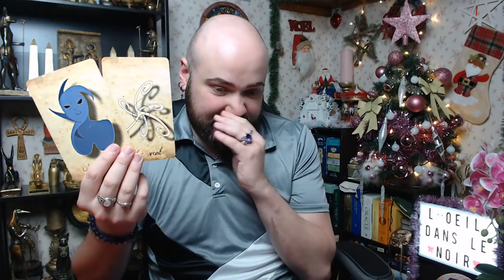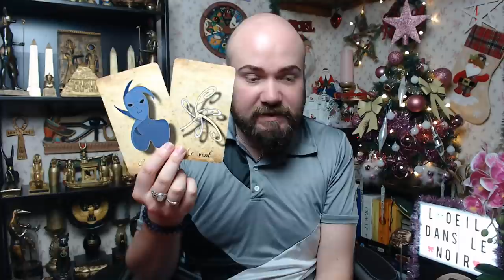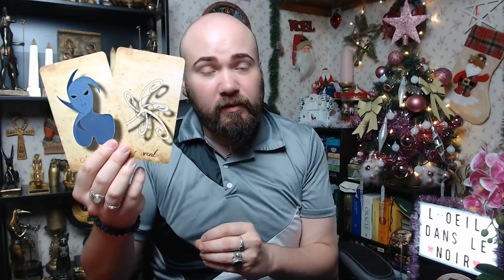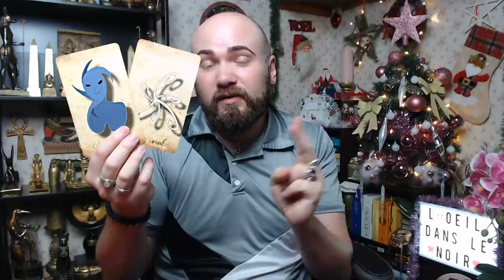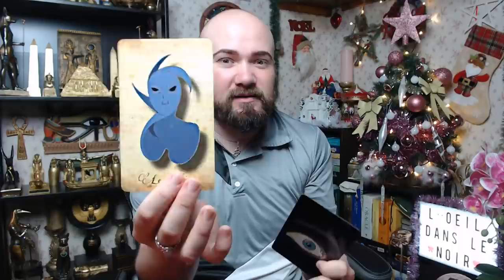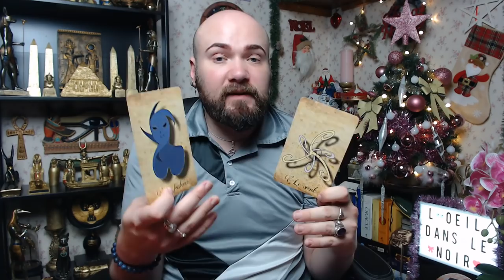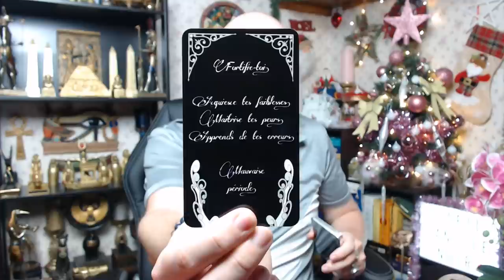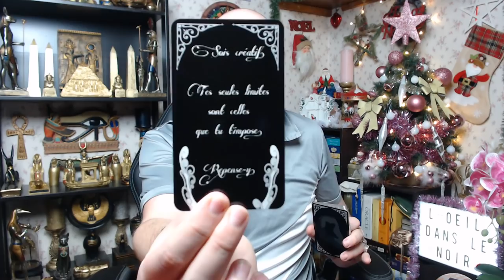🔮VENDREDI 4 DÉCEMBRE 2020🔮